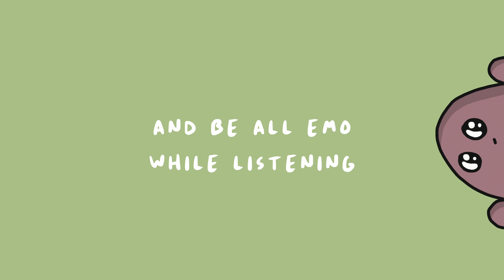Lennnie - um hi wanna hang out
Music video by Lennnie performing um hi wanna hang out (Lyric Video).